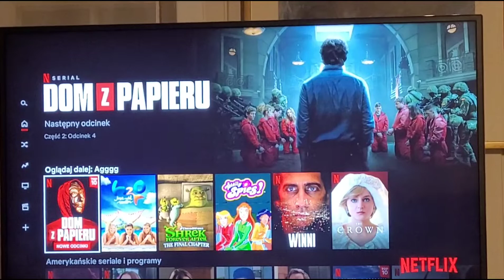ŚWIĘTA W NORWEGII | VLOGMAS 12, 13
Hej! Witam was w kolejnym vlogmasie na moim kanale. Tym razem wzięłam was do siebie do pracy, pokazałam okolice i to jak ozdobione jest miasto na święta.
Miłego oglądania!